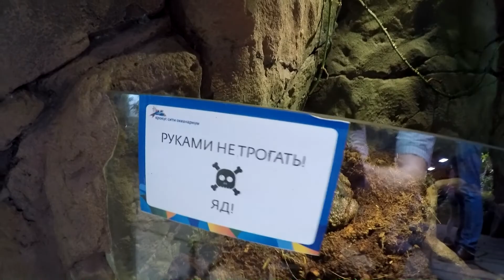Поход в Океанариум 16/02/2019